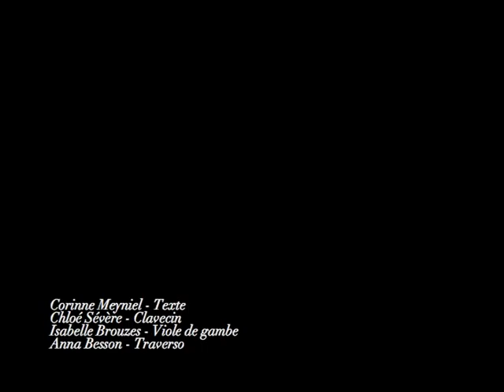Les Dames galantes - La Suédoise.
Extrait de la Maquette "Le Salon des dames" (Festival Jean de la Fontaine de Château-Thierry - mai 2012).
Texte: « Dictionnaire de la conversation et de la lecture », tome 50, 1839
Corinne Meyniel, Chloé Sévère (clavecin), Isabelle Brouzes (viole de gambe), Anna Besson (traverso)